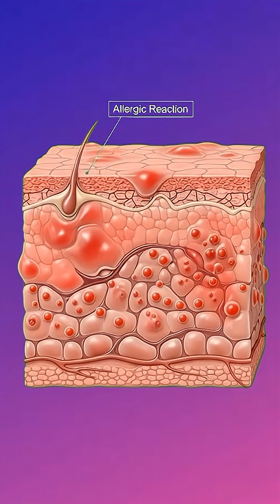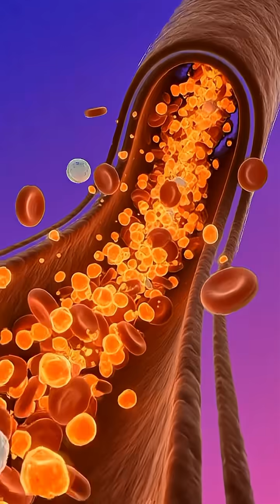“Cinnamon Tea: How It Affects Your Body in 3D Anatomy”health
A cinematic 3D journey inside the human body showing how cinnamon tea enters the stomach, spreads nutrients, boosts energy, supports the brain, muscles, and gut — plus its possible side effects. Fully animated with medical-style visuals and a clean green background.